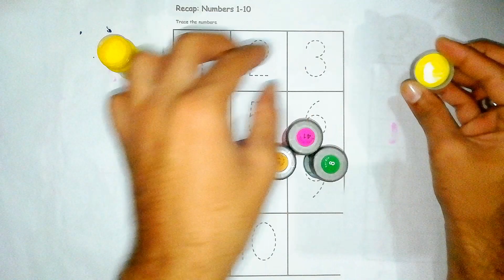1 to 10 counting numbers || counting numbers #123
In this video we will learn how read and write 1 to 10 counting numbers.
Tracing on counting numbers  And colours names.